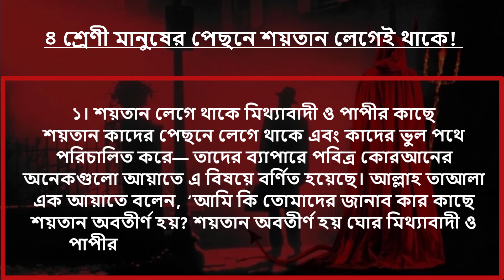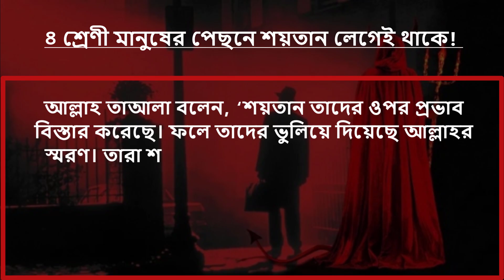৪ শ্রেণী মানুষের পেছনে শয়তান লেগেই থাকে! আপনি নেই তো?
৪ শ্রেণী মানুষের পেছনে শয়তান লেগেই থাকে!